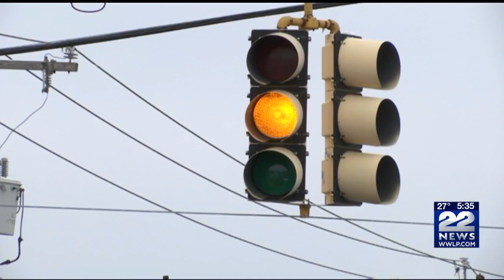Temporary traffic lights in Springfield posing problems for drivers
Drivers have been dealing with flashing lights where Boston Road, Bay Street, and Breckwood Boulevard converge in Springfield.